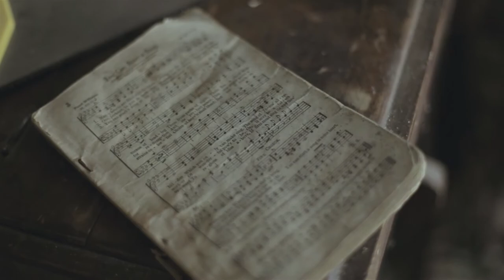Keyoung: Portrait of a Left Handed Son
Directed by Eric Biddle

A short film explaining why I

do what I do.  A huge thank you to Eric Biddle Media.